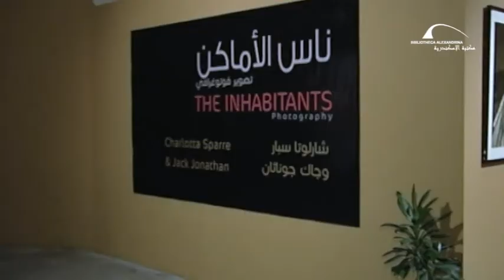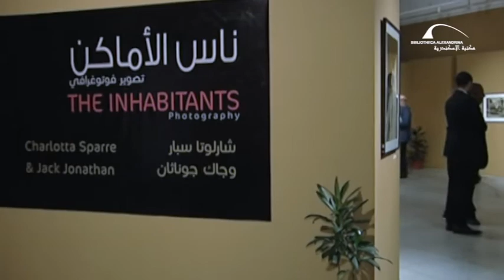معرض التصوير الفوتوغرافي "ناس الأماكن"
نظمت مكتبة الاسكندرية معرض تصوير فوتوغرافي "ناس الاماكن" يوم 8 يونيو 2017 واستمر الي يوم 24 يونيو 2017.

اقيم المعرض في قاعة المعارض الشرقية بمركز المؤتمرات. و قد ضم المعرض اعمال فنية لكل من الفنان جاك جوناثان و الفنانة شارلوتا سبار و هي ايضا سفيرة مصر في السويد.